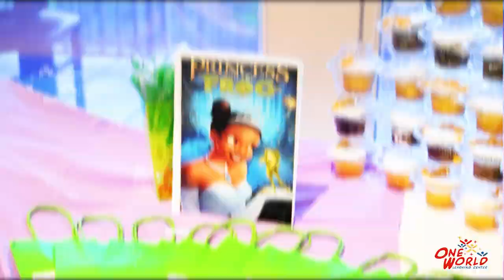Kiddie Prom 2022